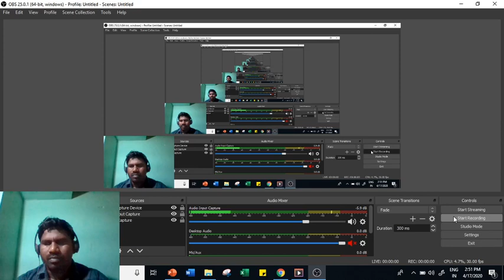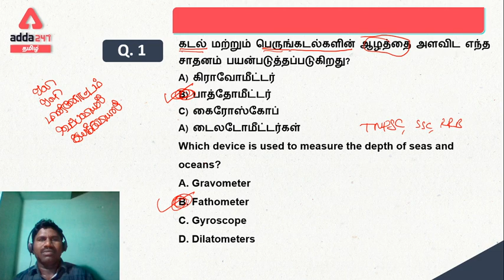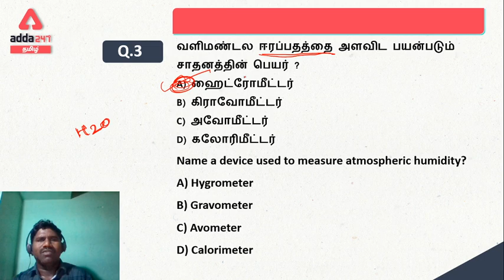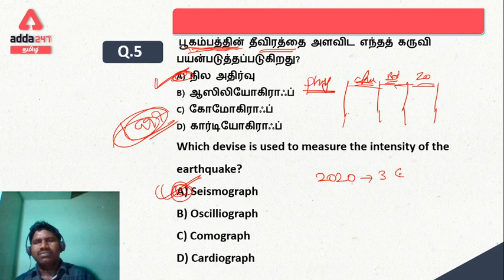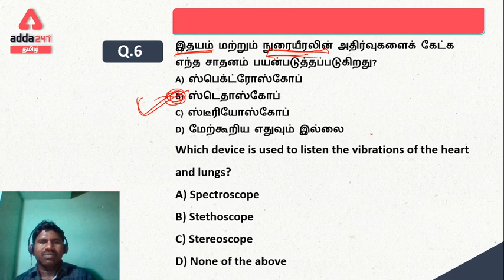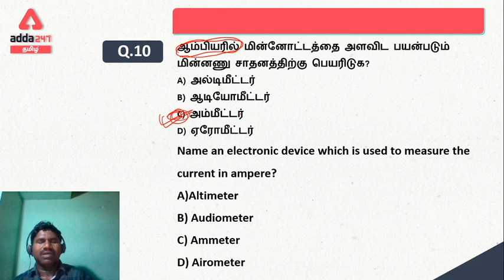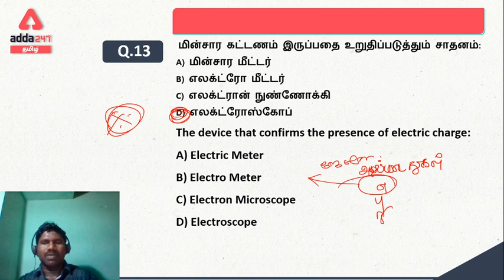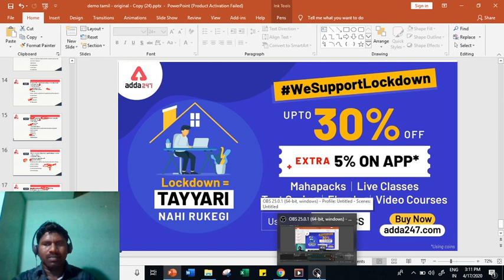Scientific Instruments In Tamil | General Studies | TNPSC-21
Adda247 Live Classes Schedule:

⇒ Morning Shows:
(7:00 AM) - Current Affairs 2020
(8:00 AM) - The Hindu Analysis

(10:00 AM) -GS
(11:00 AM) - MATHS
(03:00 PM) -REASONING
(04:00 PM) -ENGLISH